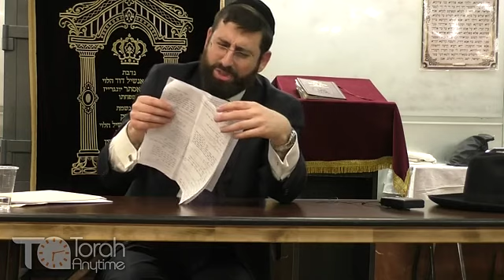Parshas Vayechi: "Kever Rachel" & The Mystical Connection of Chevron and Yerushalayim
Check out R' Daniel Glatstein on TorahAnytime!

Source Sheets $52
Class / Shiur $180
Day of Learning $250
Week of Learning $720
Month of Learning $3,600
Year of Learning $52,000
Upcoming Book Publications